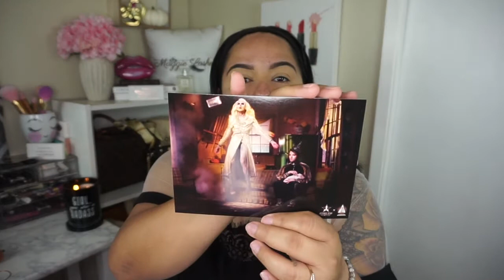RESEñA Shane Dawson X Jeffree Star - Conspiracy Palette -Mi honesta Opinion | Maggie Tapia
Wow super emocionada por este video no saben todo lo que pase para conseguir esta paleta de Jeffree Star con Shane Dawson La conspiracy Palette y algunos de los productos de esta colaboración  Ojala que les guste mi resaña y honesta opinion de esta colaboración.

📸 INSTAGRAM DE MIS PESTAñAS  Sigue me para ver las pestañas!

Usa el Código MAGAS_28 para que te ahorres $5 en tu primera compra.

💸 EBATES ocupa este app  cada ves que compras por internet para obtener dinero de regreso en tus compras...SI FUNCIONA!!!

QUE ENCONTARAS AQUI EN ESTE CANAL?

Este video solo contiene productos adquiridos por mi  al menos que yo exprese lo contrario y expresa solo mi Honesta Opinion.